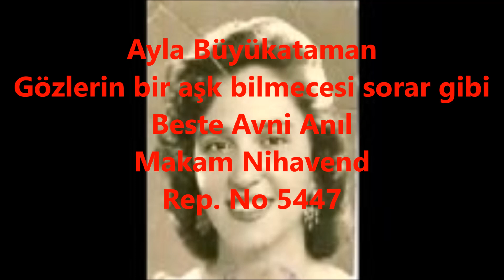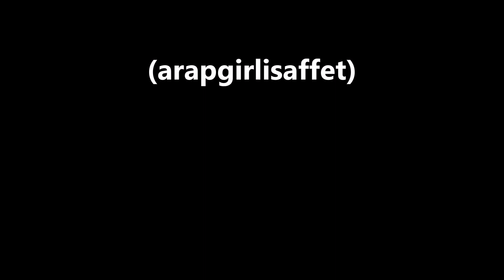Ayla Büyükataman Gözlerin bir aşk bilmecesi sorar gibi (arapgirlisaffet)